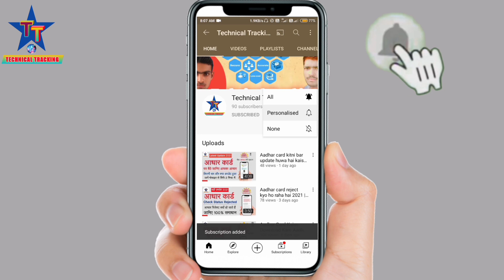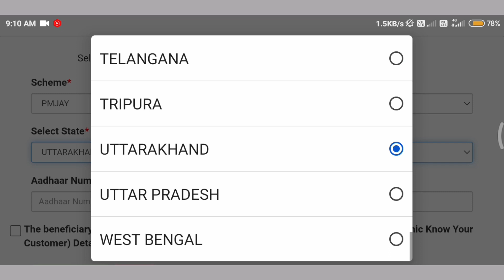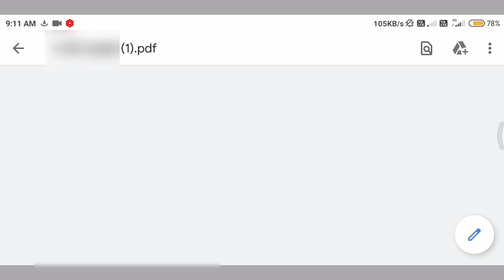Ayushman card kaise download kare | आयुष्मान भारत कार्ड कैसे डाउनलोड करें | Ayushman Bharat card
Ayushman card kaise download karte hai
आयुष्मान भारत कार्ड कैसे डाउनलोड करें

Topics Convert this video
how to download ayushman bharat card online
ayushman bharat card download mobile se kaise kare
download ayushman card
download ayushman bharat card